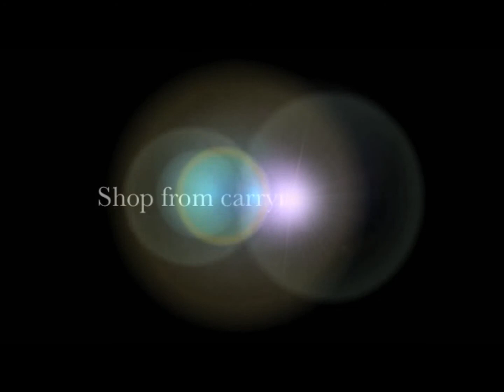Melkco Leather case for Apple The new iPad(3rd generation)Slimme Cover(Vintage Black)with sleep mode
This is Genuine leather with 100% hand-made and Melkco original case. It is slim, comfortable and well-fitting leather case for The New iPad. Also, the on/off button, camera, volume button, 3.5mm stereo headphone mini jack and speaker are exposed on this case which make the end-users to use The New iPad easily, and the double stand is used for watching video and typing in convenient way.